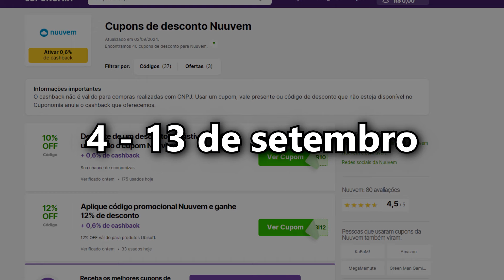ESSA ATUALIZAÇÃO ACABOU COM O JOGO...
TWT: Seckennn
INSTG: Seckennnn
DISC: seckenuwu
TTV: Seckenn

valorant,vyse,vyze,agente,update,atualização,patch,radiante,ranked,guide,sentinela,como jogar,secken